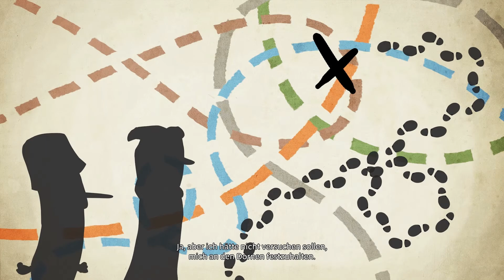Let´s Play The inner World [HD+] - #010 Neue Orte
LP mit auch auf Facebook/Krolocklp

The inner World Kaufen?